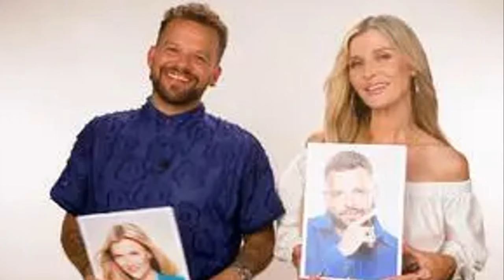Helena Englert Crying in Top Model [Episode 4] - TVN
OUTLINE:
00:00:00 A Night of High Fashion and Raw Emotion
00:02:23 Hubert's Authenticity Shines Through
00:03:27 From Stage to Top Model
00:04:30 A Fashion Challenge
00:06:37 Mentors and Muses
00:08:44 A Tapestry of Talent
00:09:51 The Heart of Entertainment

**Category:**
Entertainment

**Description (Polish):**
🎬 W 4. odcinku "Top Model" Helena Englert wzruszyła się do łez! 😢 "Jestem w tobie totalnie zakochana" - wyznała uczestnikowi Hubertowi Włodarczakowi. Oglądaj, jak emocje w show-biznesie łączą się z modą, a młode talenty pokazują swoje umiejętności w filmach inspirowanych "mob wife"! 🎥✨

W odcinku udział biorą znani jurorzy: Joanna Krupa, Kasia Sokołowska, Marcin Tyszka i Dawid Woliński. Dowiedz się, co sprawiło, że Helena była tak poruszona i jakie oceny otrzymali uczestnicy! 🏆

Nie przegap emocjonujących momentów w "Top Model" w każdą środę o 21:30 na TVN! 📺

🔗 Oglądaj więcej: [Link do programu]

**Description (English):**
🎬 In Episode 4 of "Top Model," Helena Englert was moved to tears! 😢 "I'm totally in love with you," she confessed to participant Hubert Włodarczak. Watch as emotions in the showbiz world blend with fashion and young talents showcase their skills in films inspired by "mob wives"! 🎥✨

The episode features well-known judges: Joanna Krupa, Kasia Sokołowska, Marcin Tyszka, and Dawid Woliński. Find out what made Helena so emotional and what scores the participants received! 🏆

Don't miss the thrilling moments in "Top Model" every Wednesday at 9:30 PM on TVN! 📺